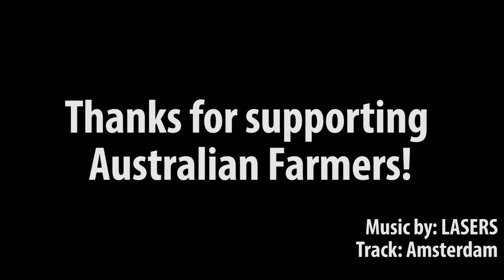Cleaning up Debbies mess & Hay bale Fail!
Ex-Tropical Cyclone Debbie dumped a near record breaking amount of rain in Queensland on the 29th & 30th of March... We still haven't cleaned up all her mess yet... and this video comes with a valuable lesson, never trust rye bales to remain intact after removing the baling wrap...